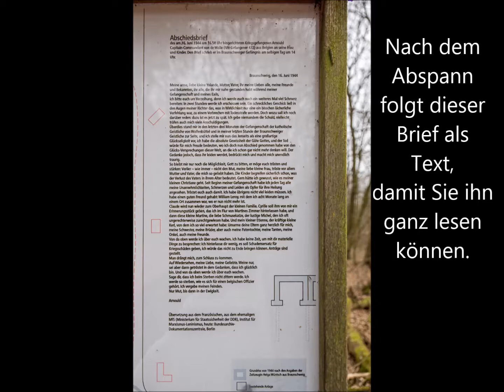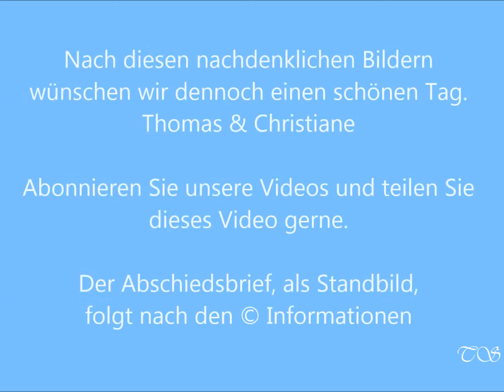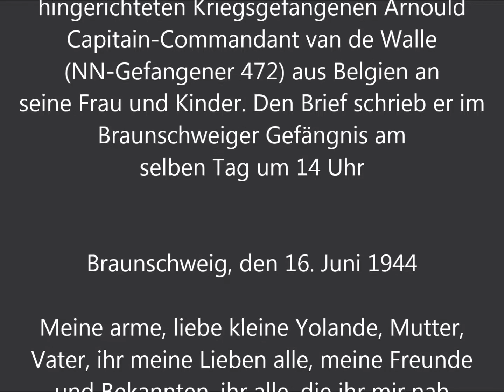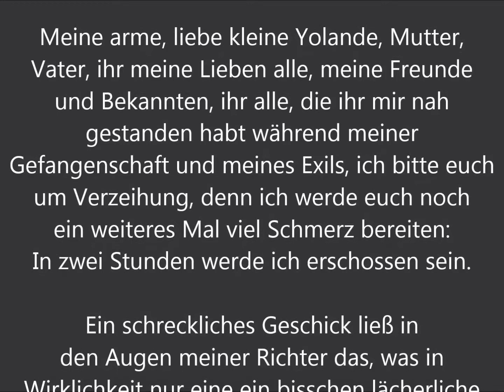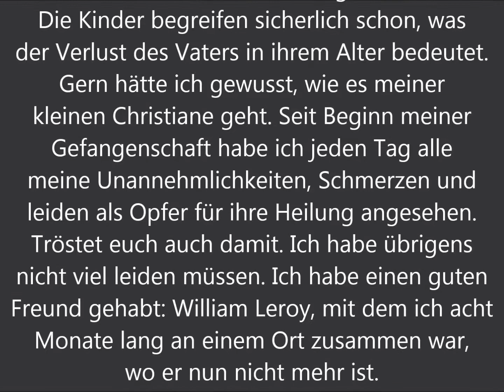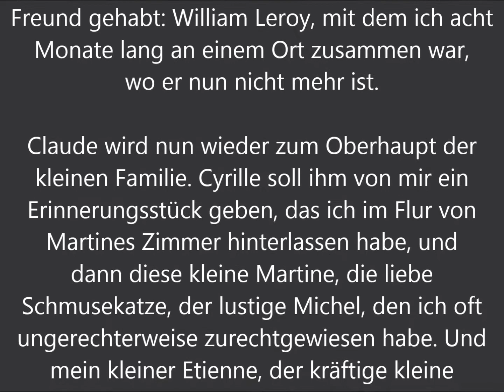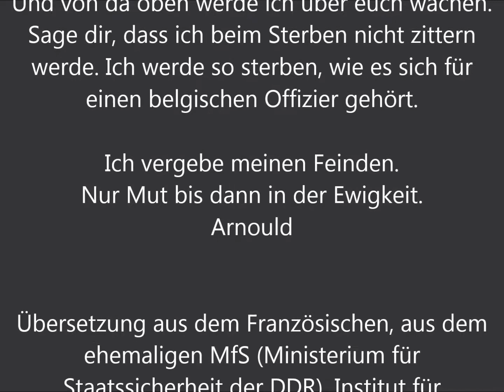Gedenkort (Memorial) Braunschweig Riddagshausen in der Buchhorst - NS-Hinrichtungsstätte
Im November 2003 wurde in der Buchhorst an den ehemaligen Schießständen der Wehrmacht eine Gedenkstätte für die Opfer des Nationalsozialismus der Öffentlichkeit übergeben.
Was kaum bekannt ist: 150 Meter von einem Hotel entfernt erinnern die Ruinen eines Schießstandes an einen Ort von Gewalt, Mord und Tod.

Einst als Kugelfänge für Schießübungen errichtet. Während des NS- Regimes zwischen 1940 und 1945 diente dieser Platz aber als Hinrichtungsstätte für Deserteure, Zwangsarbeiter und Zivilisten. Unter anderem wurde dort der belgische Offizier „Arnould van de Walle“ am 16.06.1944 um 16.58 Uhr als Kriegsgefangener hingerichtet. Besonders beeindruckt bin ich von dem Abschiedsbrief, den er an seine Familie in den letzten Stunden geschrieben hat.
Den genauen Text finden Sie im Abspann dieses Videos.

Dadurch bekommt dieses eigentlich harmlos aussehende Bauwerk eine bedrückende Aura. Es gibt nur wenige Dokumente und Zeitzeugenberichte über die Geschehnisse an diesem Ort.
Diese Gedenkstätte besuchte  ich 2007 mit großer Anteilnahme.
Hoffentlich bleibt die Gedenkstätte erhalten, aber ich habe den Eindruck sie verfällt langsam.

Einige der hier erschossenen Opfer:

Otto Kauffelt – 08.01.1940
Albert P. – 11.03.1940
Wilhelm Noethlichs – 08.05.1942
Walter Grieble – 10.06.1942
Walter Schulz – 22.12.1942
2 Soldaten Januar – 1943
Marcel Wastelain – 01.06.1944 (aus Belgien)
Cap. Cdt. Arnould van de Walle (aus Belgien) – 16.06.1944
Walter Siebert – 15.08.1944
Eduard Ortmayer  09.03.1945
3 Soldaten April 1945

Zuständig: Stiftung BSer Kulturbesitz

Verfasser: Thomas Scharner
Beste Bildqualität am Fernseher HD-Qualität
Gerne erwarten wir Kommentare zu den Bildern.

Hintergrundmusik mit freundlicher Genehmigung aus der „Jubiläum-Edition“ von Dr. Arnd Stein, ©